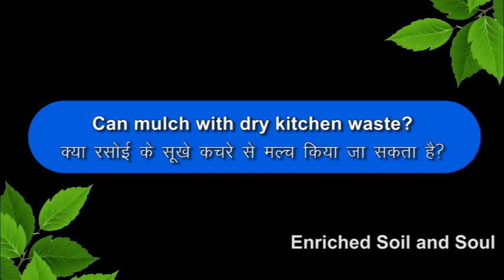Can dried kitchen waste be used as mulch? किचन वेस्ट को सुखाकर इस से मल्चिंग कर सकते है?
About - Can dried kitchen waste be used as mulch? किचन वेस्ट को सुखाकर इस से मल्चिंग कर सकते है?

Though composting kitchen waste is the best option, dried kitchen waste can be used in many ways.

This video purely aims at motivating gardeners to take up gardening journey and to grow food. grow what you eat and eat what you grow. We have tried to answer some of your questions to the best of our abilities.

00:00 Introduction

00:32 Can mulch with dry kitchen waste?

01:20 End credit

| 🛍️ Buy our Products from Amazon |